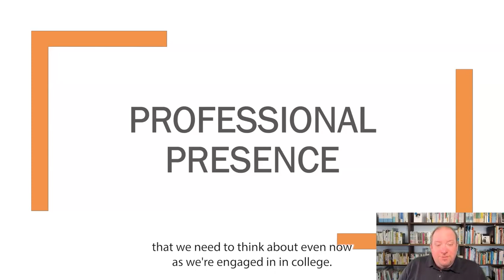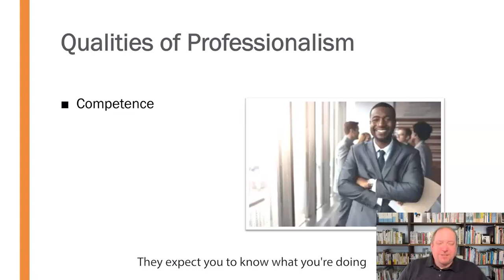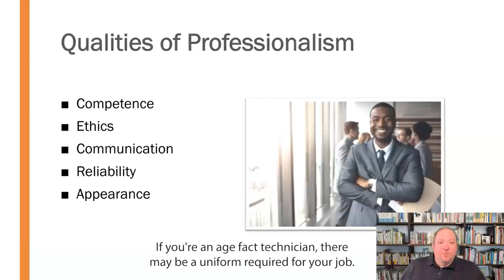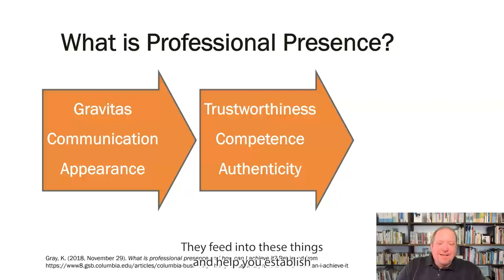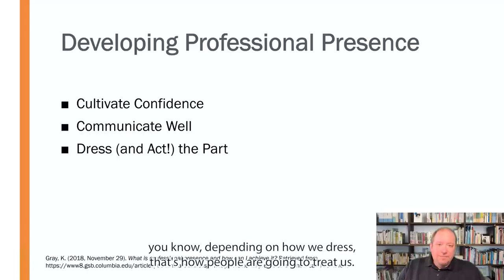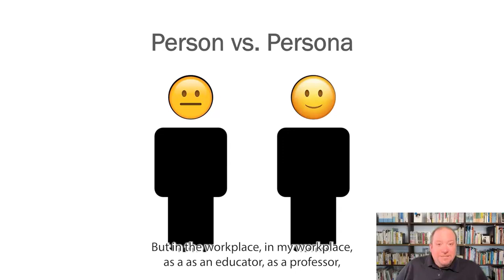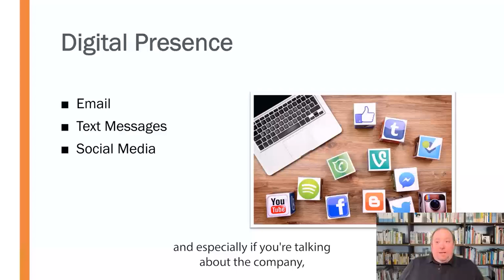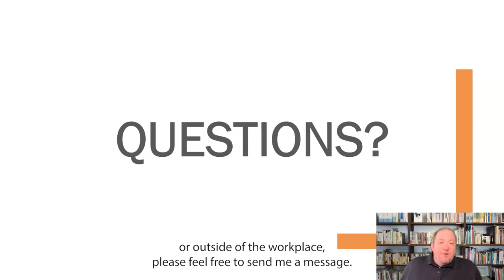Professional Presence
You might not have a superhero alter ego like Bruce Wayne/Batman but you should be conscientious about our professional presence in the workplace.  This mini-lecture discusses the notion of professionalism and how to cultivate a professional image.